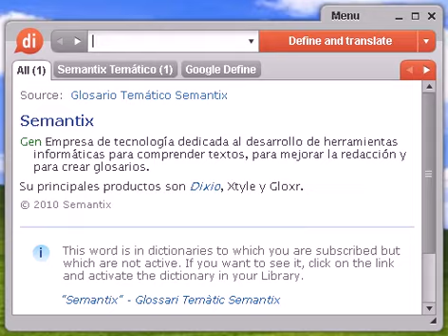Definición de confiscatorio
confiscatorio, diccionario, definición, significado, español, castellano, dixio, confiscatoria, confiscatorias, confiscatorios